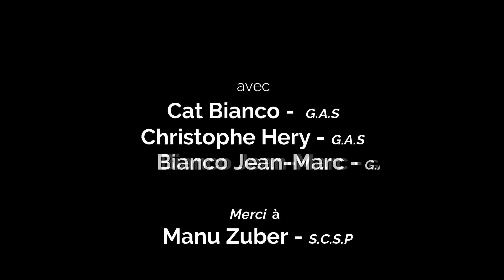La grotte de la Toussaint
Spéléo à la grotte d la Toussaint -  Gard